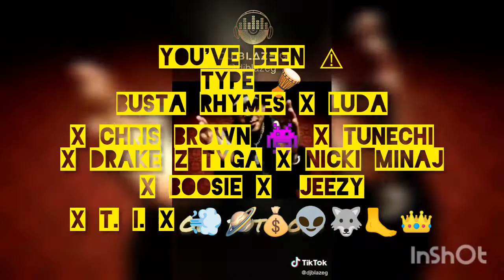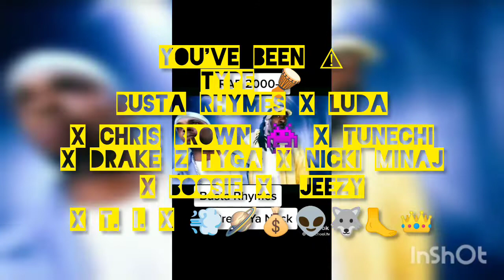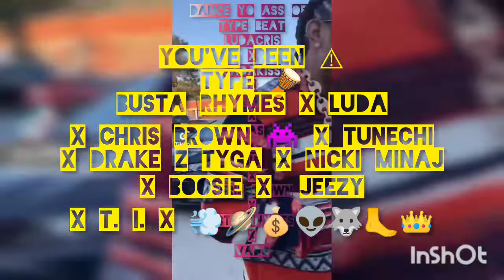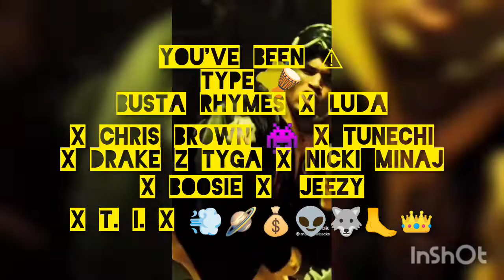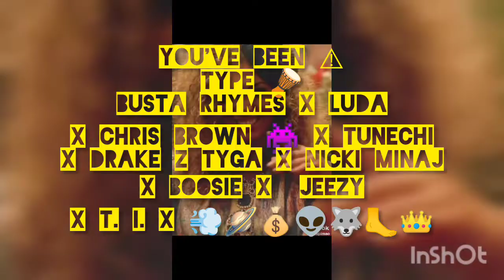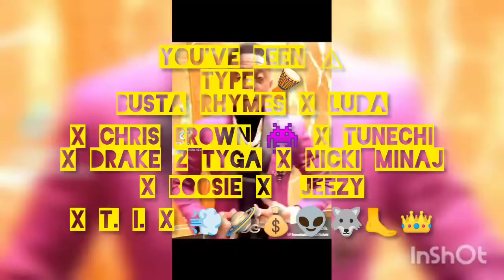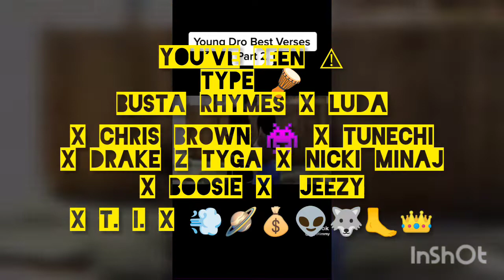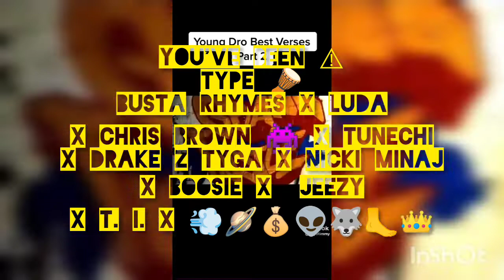You've been ⚠️ Type Beat 👑🔥💍🪘💍👑⚠️💨💨🦶🐺👽🐐🪐📴📴🙏🏾🤣☝🏽🔙☝🏽